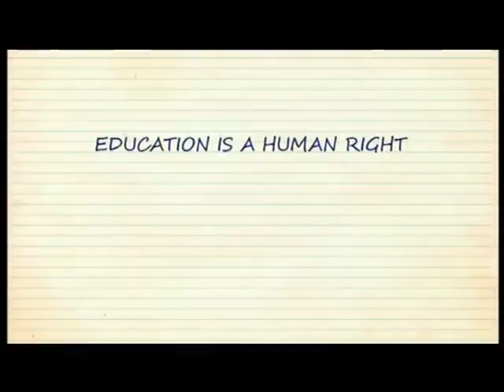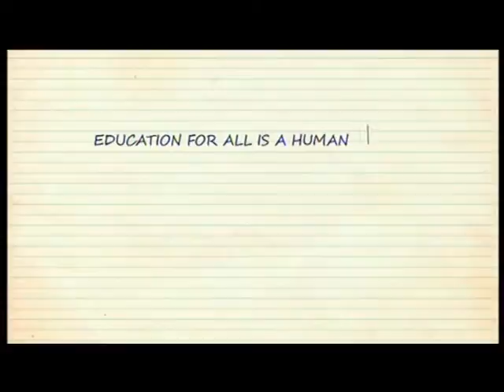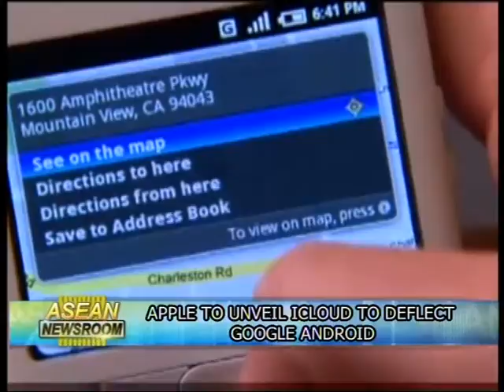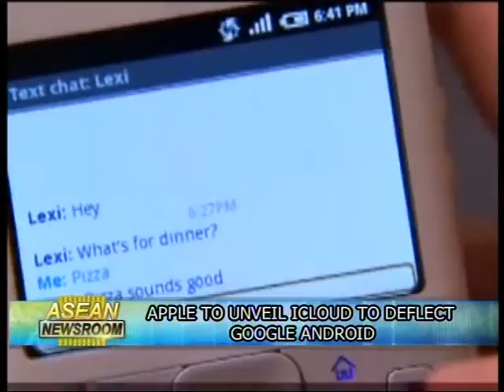7-06-2011 Asean News Room 4-5